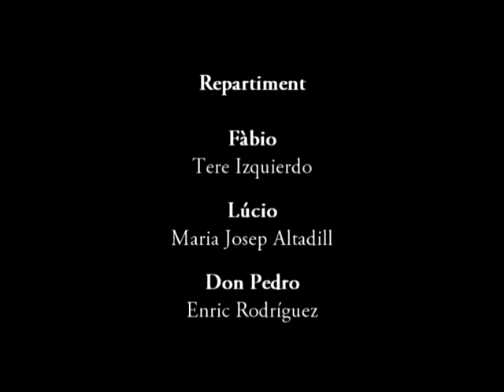El col·loqui setè del cavaller Cristòfor Despuig, de Gerard Vergés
Adaptació cinematogràfica del relat «El col·loqui setè del cavaller Cristòfor Despuig» de Gerard Vergés, publicat a El brogit de l'Ebre (15 narradors donen veu al riu). Cossetània, Valls, 2003.

Es va estrenar el dia 22 d'abril en acabar la presentació de la biografia del poeta tortosí Gerard Vergés a càrrec de l'autor, Emigdi Subirats, a l'aula magna de l'Institut Cristòfol Despuig, de Tortosa.